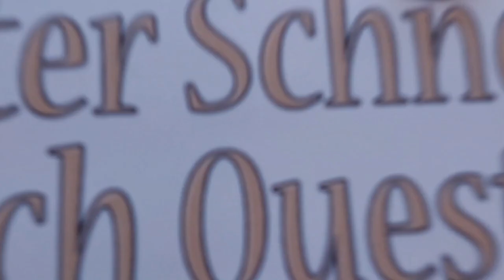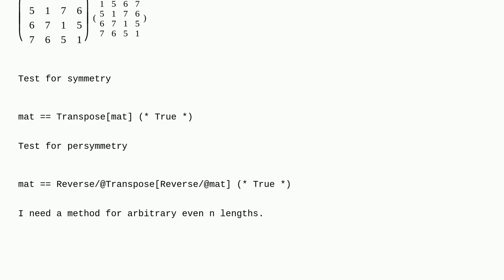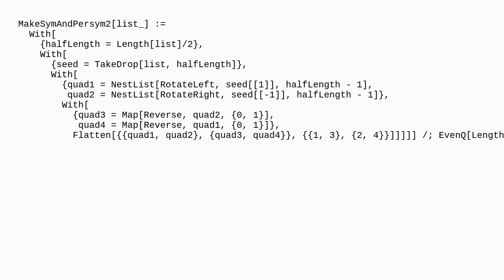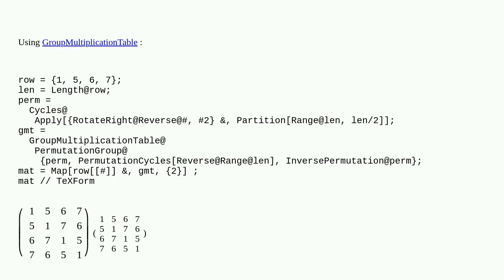Mathematica: Given a first row with even valued length n construct a matrix which is both symmetr...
Given a first row with even valued length n construct a matrix which is both symmetric and persymmetric

A special thanks goes out to the community

  matrix list-manipulation pattern-matching